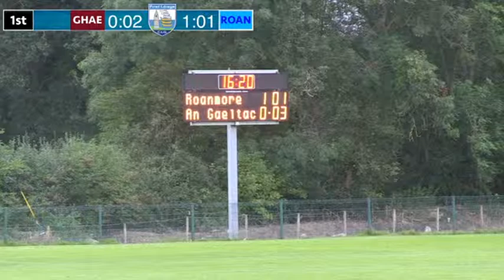An Ghaeltacht v Roanmore Minor Football Div 3 County Final